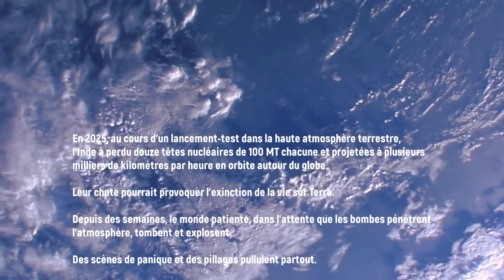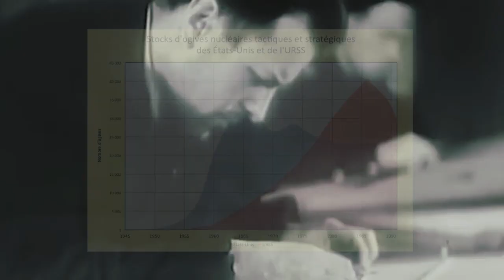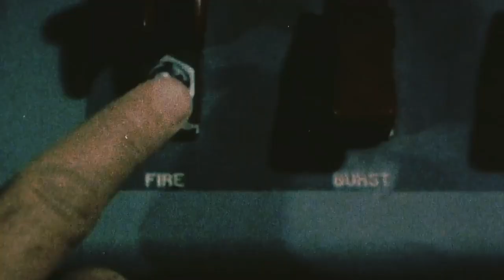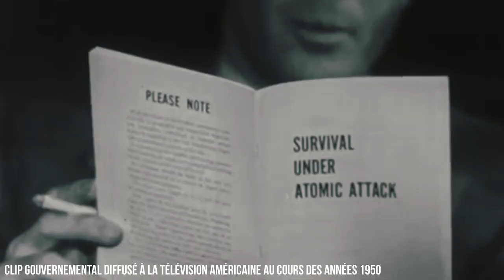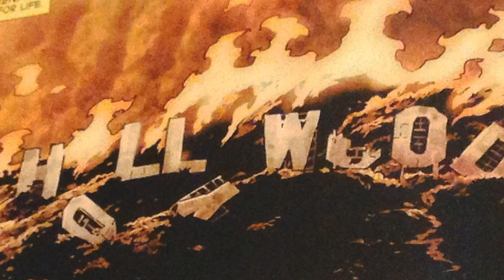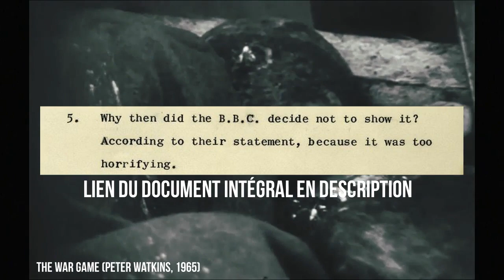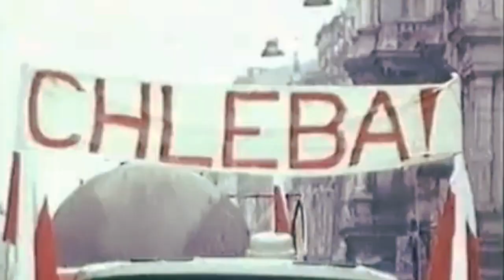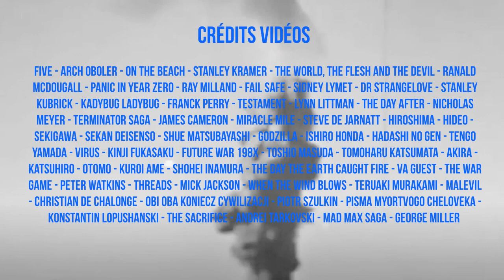LE DERNIER FILM DE L'HISTOIRE DU CINÉMA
La fin du monde est imminente. La guerre nucléaire est sur le point de débuter. Découvrez une sélection essentielle des œuvres cinématographiques prophétiques de la catastrophe à venir. Protégez-vous. Sauvez vos proches. L'Histoire du Cinéma s'apprête à toucher à sa fin. Voici les derniers films avant la fin du monde...

Lien vers la note gouvernementale au sujet de The War Game

Rejoignez-moi pour ne pas manquer les prochaines vidéos de la chaîne !